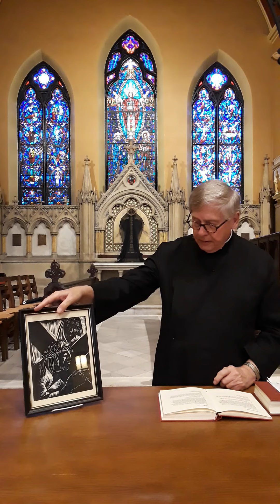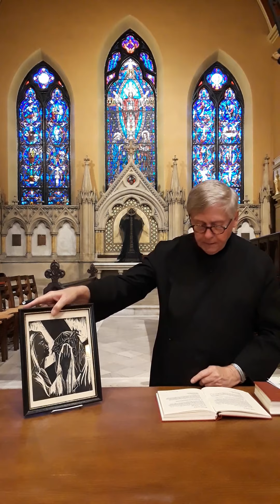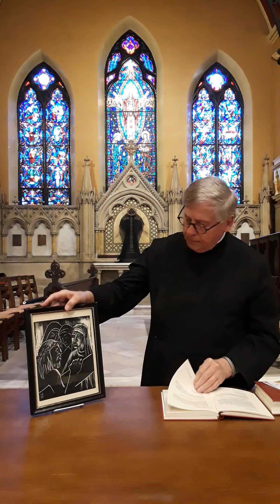St. Matthew's Good Friday Meditation 2020